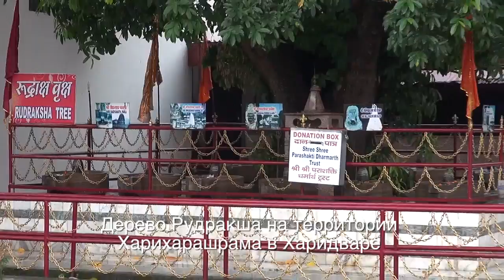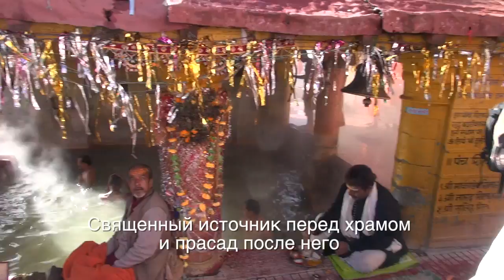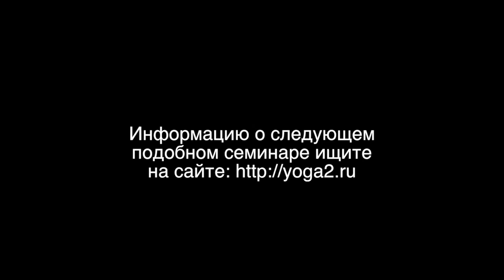Семинар в Ришикеше 2013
Видео о том, как проходил семинар по хатха йоге Ольги Булановой и Владимира Зайцева в Ришикеше.